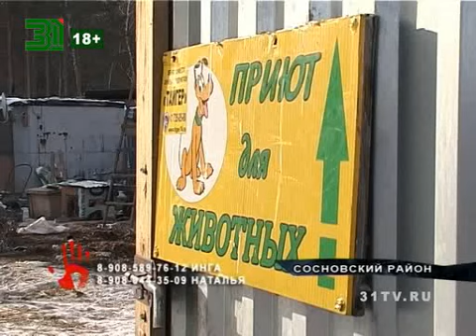Приют для животных унитожен! ГОРЯЧЕЕ ВИДЕО